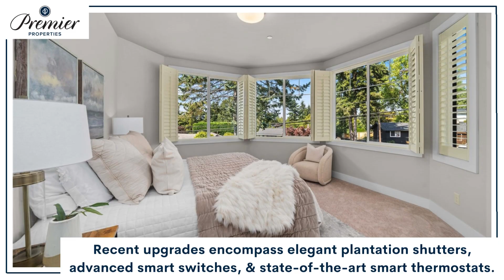QUALITY FINISHES & MODERN DESIGN | 10933 NE 60th St, Kirkland, WA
WBCListings Murray Franklyn home offers high-quality finishes & spacious floor plan perfect for entertaining. Recent upgrades thruout & great location! openhouse Sat 8/17 & Sun 8/18 2-4 PM [Listing courtesy of Janice Cai]

5 Bed |  4 Bath | 8,500 SF LOT